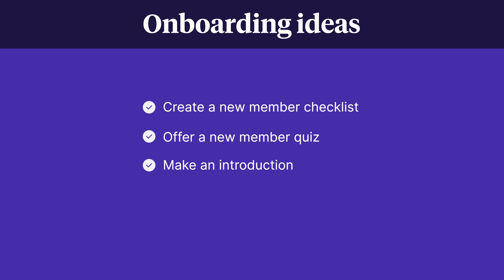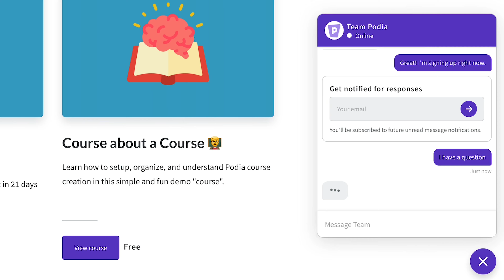Increase engagement for your online membership (7 tips)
Want more interaction from your membership community? The 7 tips in this video offer great ideas to increase engagement and improve the membership experience.

TIMESTAMPS:
00:00 - Increase engagement for your online membership
00:37 - Tip #1: Define who your membership is for (and who it's not for)
01:47 - Tip #2: Offer different membership tiers
02:39 - Tip #3: Set the right tone with your onboarding
03:27 - Tip #4: Create a weekly rhythm
04:01 - Tip #5: Gamify the membership experience
04:47 - Tip #6: Give your members access to you
05:37 - Tip #7: Make video content